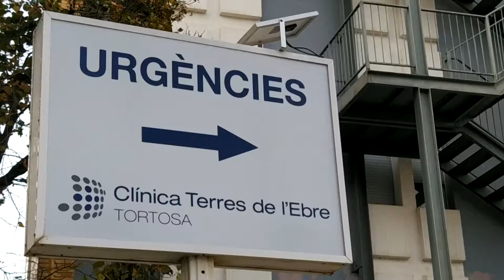Aprovat el pressupost dels centres de salut de titularitat municipal de Tortosa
Fins a 36 milions d’euros s’han pressupostat per als centres sanitaris municipals de Tortosa. La xifra surt dels pressupostos del 2021 aprovats per a les societats que gestionen la Clínica Terres de l’Ebre i l’Hospital de la Santa Creu de Jesús. Este últim centre, per cert, continua amb les obres d’adequació de la quarta planta per a malalts de COVID-19.